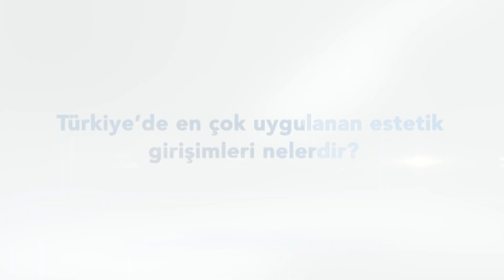Türkiye'de en çok uygulanan estetik girişimleri nelerdir?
Plastik Rekonstrüktif ve Estetik Cerrahi Op. Dr. Ali Ertan Çapar sizler için anlatıyor.